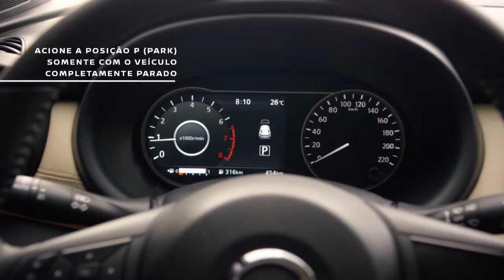Nissan explica sobre o câmbio CVT